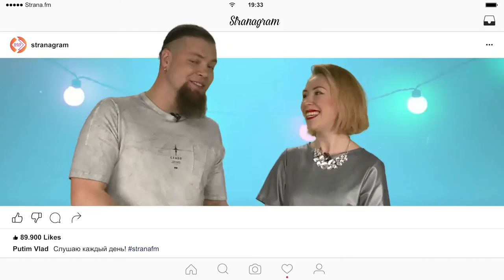Новогоднее поздравление от ведущих Страны FM Маши Покровской и Никиты Некрасова